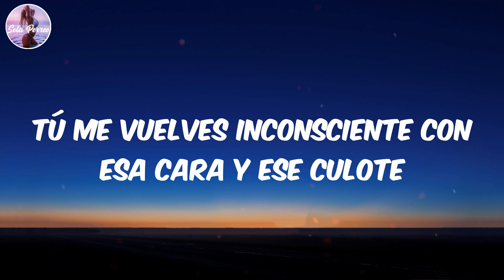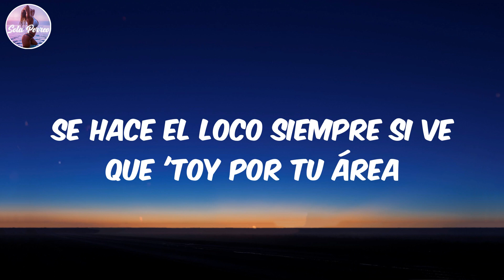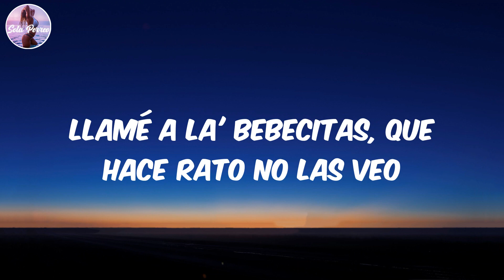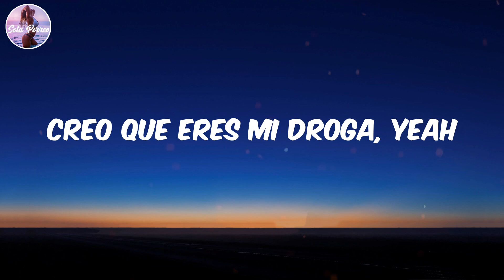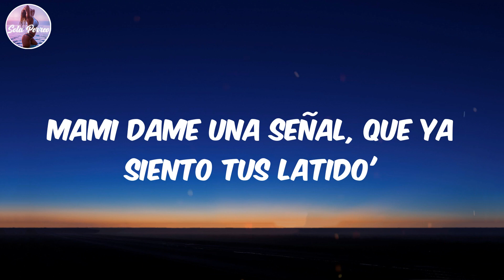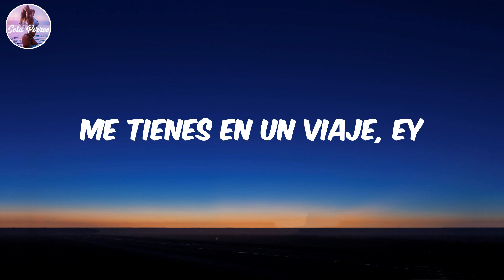(Lyrics/Letra) Un Viaje - Jotaerre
Lyrics:
Si te miro a los ojo'
Yo me voy en un viaje
En la disco lo noto
Que eres una salvaje
Pide Titos parcha, no quiere el blunt
Quiere janguear y pasarla cabrón
Una bellaquita y se pinta buena
E' la má' rica de to'a la' nenas
Tú me vuelves inconsciente con esa cara y ese culote
Me tienes en un viaje, yeah
Creo que eres mi droga, yeah
Mami ese nalgaje, yeah
Me tiene la mente loca, yeah
E' la má' rica de toda' la' nena' (ey)
Me tienes en un viaje, ey
Creo que eres mi droga, ey
Mami ese nalgaje, ey
Me tiene la mente loca
Sobredosis de placer, eh
Solo dime cuándo y dónde, sin duda le caigo
Te recojo al hotel-el
Se hace el loco siempre si ve que 'toy por tu área
En mi story choteé
Me sé todo' tu' truco'
Sin magia recorrí las curva'
Soy tu chofer, sin garantía'
Choque el bumper
Que eres una salvaje, ey
Ya salí de la U y e'toy puesta pa'l fleteo
Llamé a la' bebecitas, que hace rato no las veo
Ya no se habla de love, solo se habla de culeo
Teteo y casquilleo pa' encender el partyseo
Ya el amor no se me dio
Pero aquí estoy ready pa' pasarla cabrón
De to' lo que jodí, yo no me arrepiento
Yo me perreo la vida, cero sentimiento'
Ey, no quiere comprometerse
Se fugó y hoy quiere perderse
No le gusta fumar, pero le gusta el ambiente
Papi, ella sola se lo come porque ella no siente
E' la má' rica de toda' la' nena'
Te miro, pero na' que ver
Manda el PIN para poder comerte
Que hay un bufé de cosa' para hacer
Y te quiero comer
Solo quiero saber
Dónde te va' a quedar, yo le puedo caer
Si toca, nunca se equivoca
Tú también me gusta' pero eso e' otra cosa
Me tienes en un viaje
Y no baja la nota aunque el ticket me explota
Pa' comprarte un outfit solo para poder quitártelo
Ponte el panty, que yo quiero bajártelo
Que eso brilla hasta en la oscuridad
Si nos pillan, no podemo' negárselo
Lo que haremo' con seguridad
Prendemo' y despegamo'
Tú me pone' mal y no e' cuando no' pegamo'
Dime y no' vamo'-oh-oh
Cuando te miro a lo' ojos siento que nos gustamo'
Solo quiero verte conmigo
En la calle e' un amor, pero en la cama enemigo'
Mami dame una señal, que ya siento tus latido'
Ya estoy llegando al avión, ven pa' Colombia conmigo
(Jotaerre
KAROL G
Dime ALEJO, dime Moffa)
Bebé, qué rico me perrea usted, papacito
E' la má' rica de toda' la' nenas